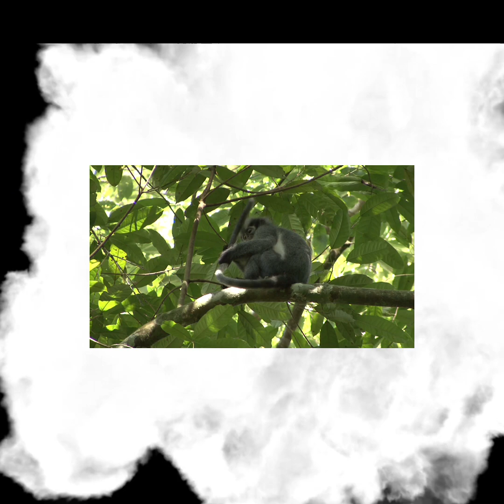playing minigames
sorry the videos i tried to post wouldt work